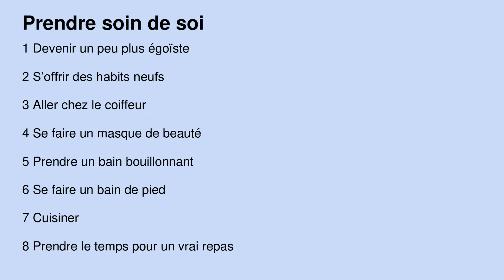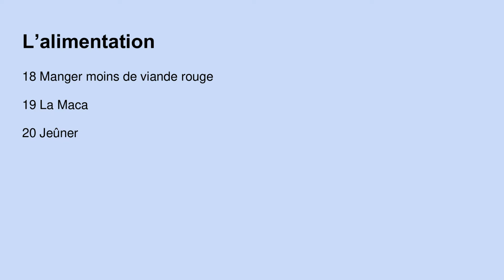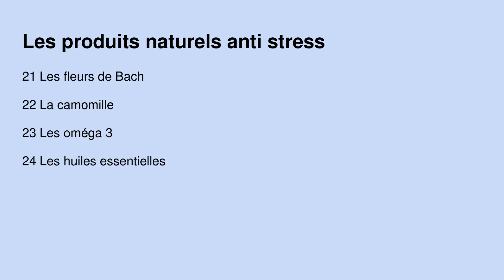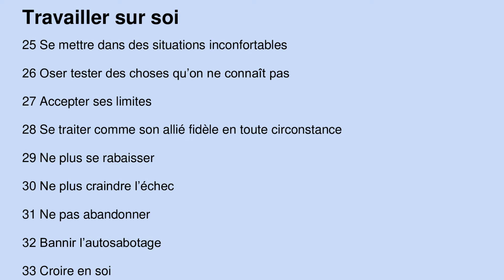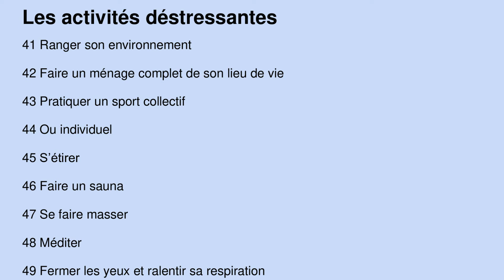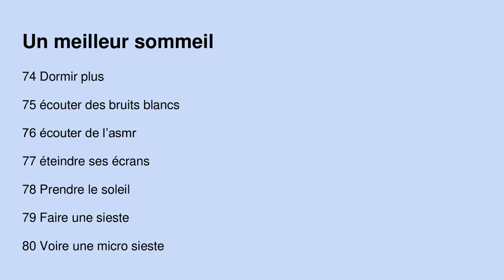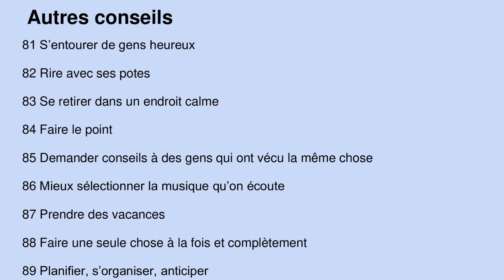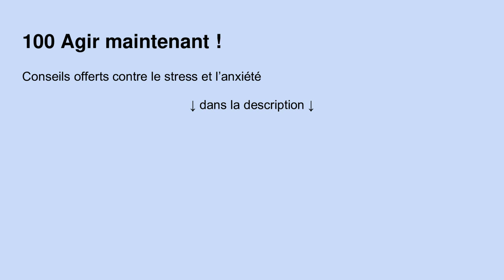100 méthodes contre Stress et Anxiété sans médicaments